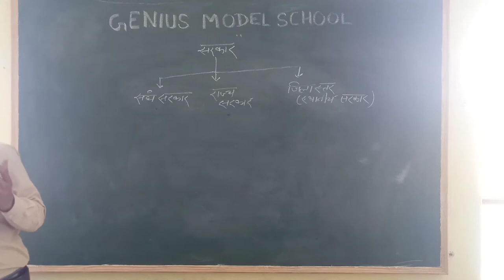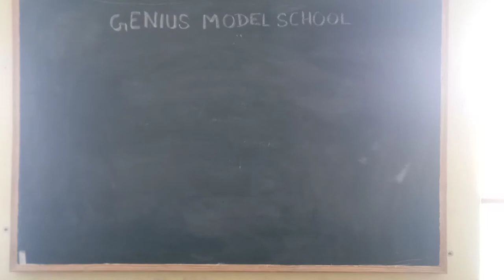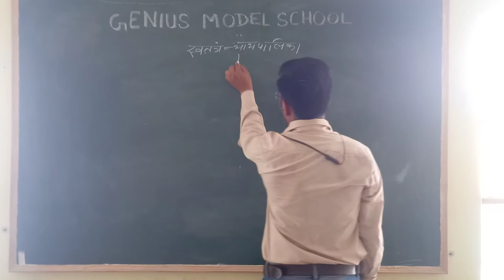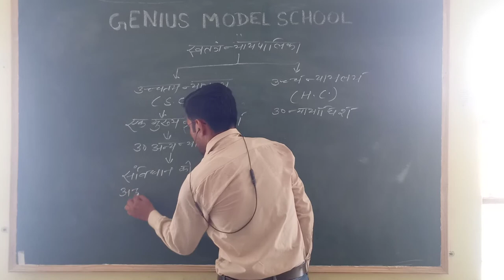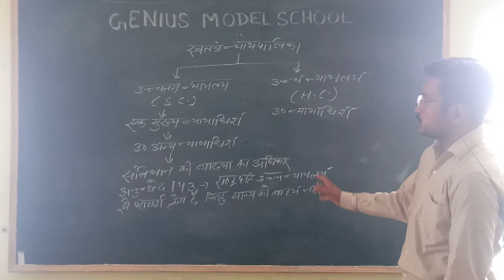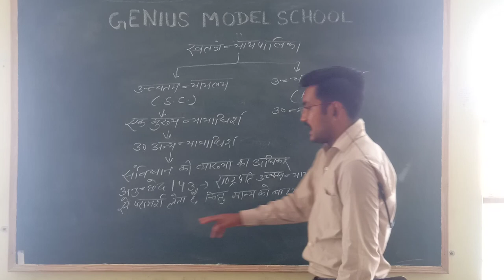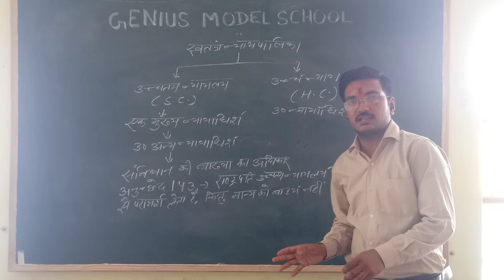July 17, 2021